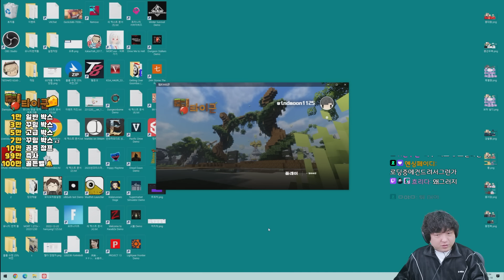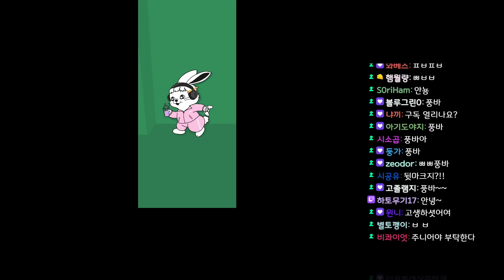[띵타이쿤] 11화 - 법원에서 울프게이트 구경하기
더욱 재밌는 게임방송을 '풍월량' 채널에서 만나보세요! ▶